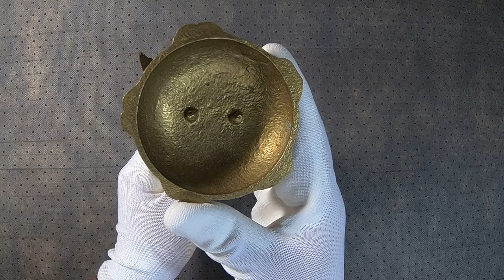Аист или бронзовый журавль, португальское происхождение / Винтаж и антиквариат в Валенсии, Испания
Красивый аист или бронзовый журавль с красными стеклянными глазами. Португальское происхождение.
Красивый аист или бронзовый журавль с красными стеклянными глазами. В хорошем  состоянии, 30 лет. Я не чистил  фигуру, чтобы сохранить качество патины. Португальское происхождение, размеры: прибл. 23х10 см.
Друзья!